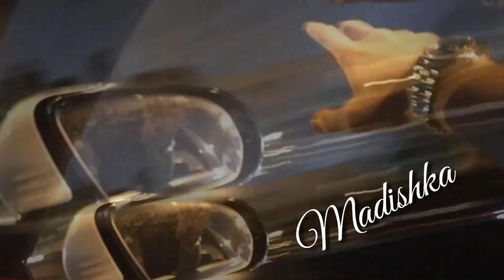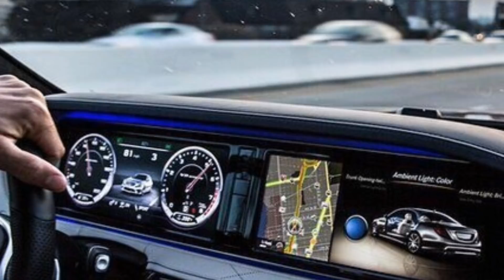ееейййт цун💣❤💥Стиглара Седарчий Хьа Доьха Лепаааа - Хусайн Татиев 2018